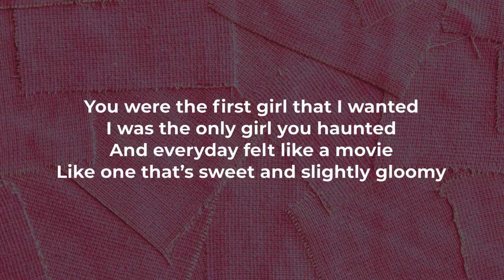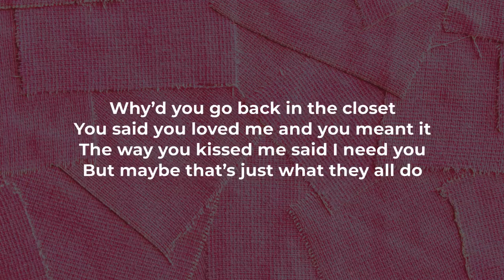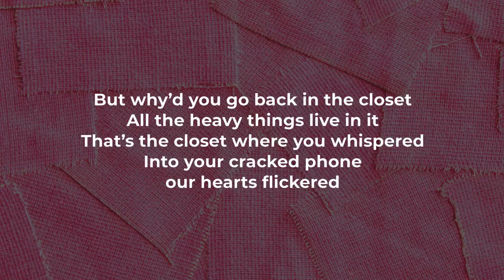Madeline The Person - Haunted (LYRICS)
@MadelineThePerson - "Haunted" Lyric Video

You were the first girl that I wanted
I was only girl you haunted
And everyday felt like a movie
Like one that’s sweet and slightly gloomy

I couldn’t hold your hand in public
I guess that’s how I got so lovesick
You’d say just meet me in the locker room
I'd think about you till the bell rang noon

Why’d you go back in the closet
You said you loved me and you meant it
The way you kissed me said I need you
But maybe that’s just what they all do
You didn’t have to go back in the closet
Your mom’s uptight but she’ll accept it
You can’t play the perfect dream girl
If your living in a split world

You left me candy in my locker
Cryptic notes, but a quiet talker
You sent gifts and i wrote love songs
We got older, it didn’t take long

But why’d you go back in the closet
All the heavy things live in it
That’s the closet where you whispered
Into your cracked phone, our hearts flickered
In that closet, my mom told me
That my best friend could never hold me
Ever again and that’s the last time
That something hidden could also be mine